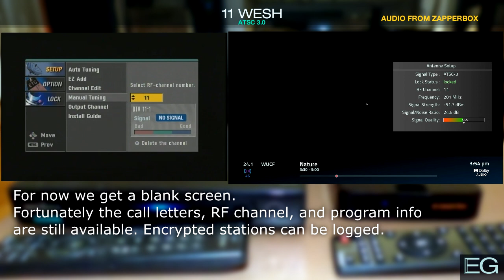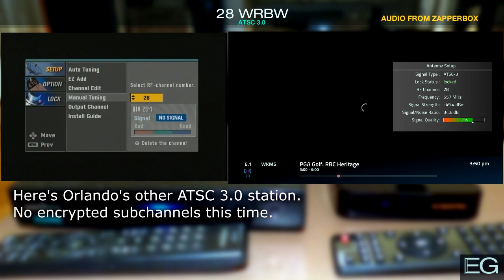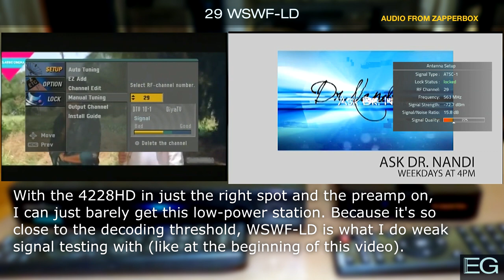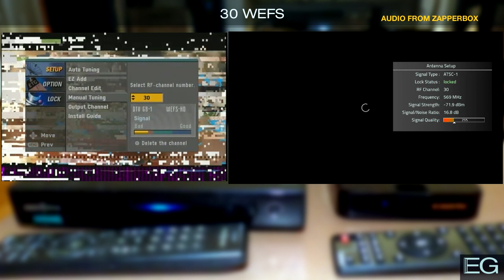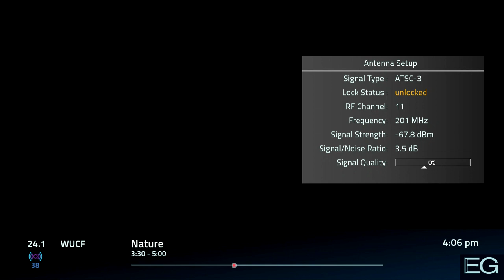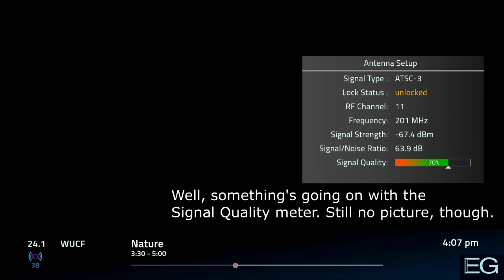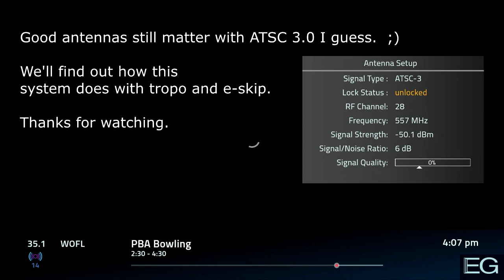Insignia vs. Zapperbox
Testing out my new Zapperbox ATSC 3.0 tuner, and comparing its 1.0 performance to the OG tuner, the Insignia NS-DXA1. Based on Orlando area stations. Clips are posted here for nonprofit educational purposes only.